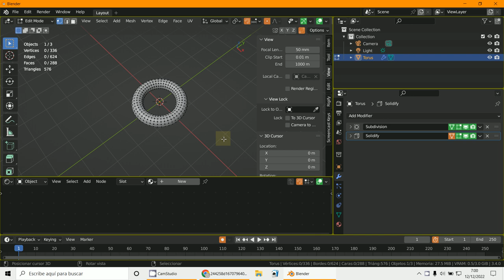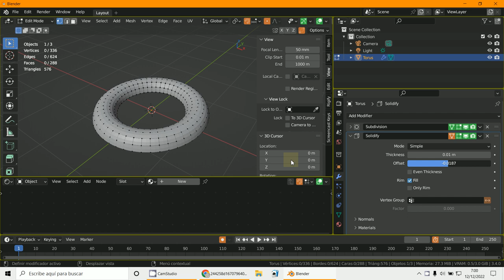Modificador Solidify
3D Blender 3.4
Modificadores
Orden
Solidify